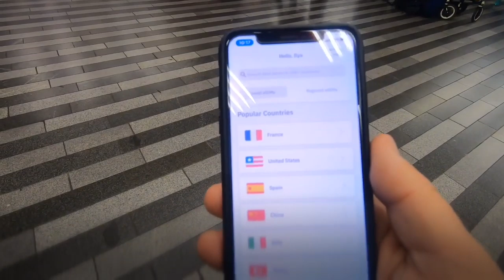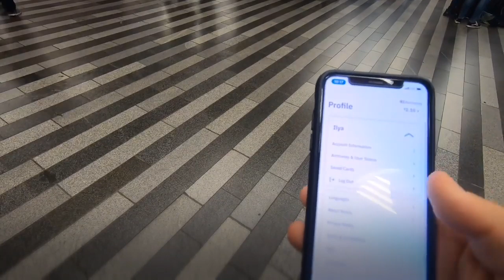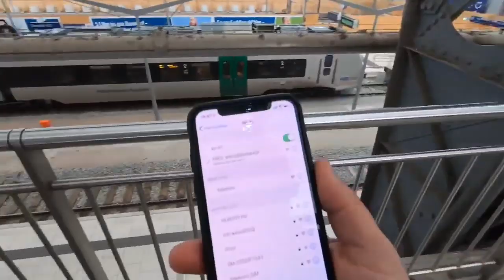аТИПИЧНЫЙ ЭМИГРАНТ В ГЕРМАНИИ И ПЕРЕЕЗД ИЗ СРЕДНЕЙ АЗИИ СНГ